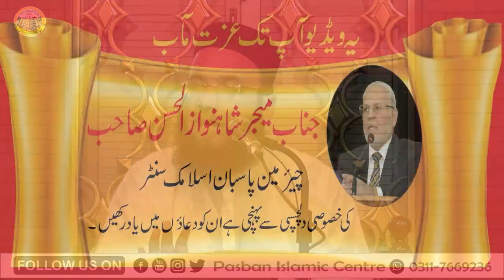قرآن کریم میں حقیقی عقل مند کون ہے - Pasban Islamic Centre